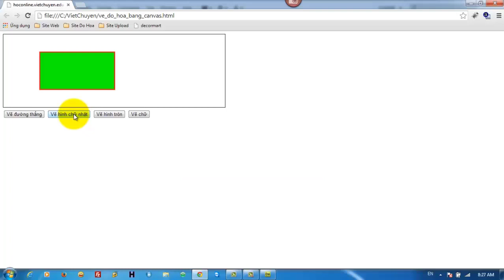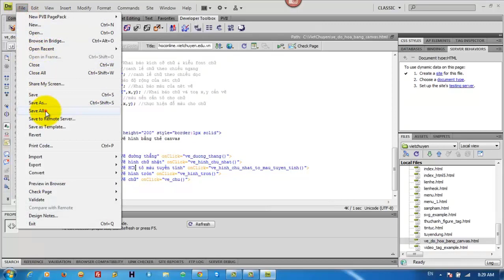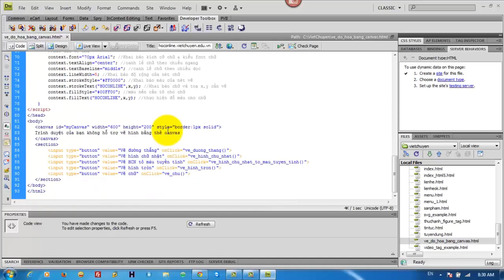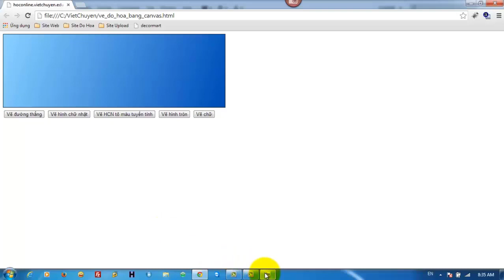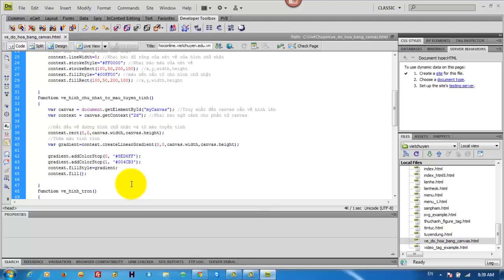Vẽ đồ họa web với HTML5 Canvas (Phần 3)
Hướng dẫn sử dụng Canvas HTML5 để vẽ đồ họa hình chữ nhật & tô màu tuyến tính.

ITLE@RN TE@M - Kênh chia sẽ kiến thức IT cho mọi người.

Tìm hiểu kiến thức về IT, người dùng có thể cập nhật các thông tin kiến thức với nội dung liên quan đến các chủ đề IT
Các chuyên mục mà kênh ITLE@RN TE@M chia sẻ bao gồm:
IT 4.0, Blockchain, Web3.0, IoT, Network, Network Security, Network Automation, CyberSecurity, Cloud, Cloud Security, Programming, Web Design, Web Programming ... và rất nhiều kiến thức thú vị khác đem đến cho người dùng cách tiếp cận thông tin tiện lợi và luôn cập nhật tại